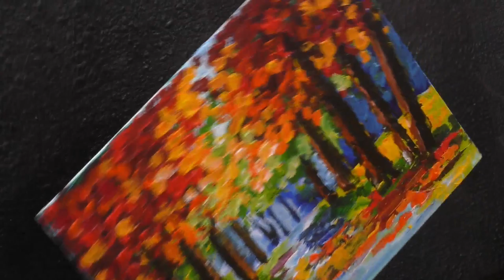Color Walk Forest Easy Acrylic painting techniques step by step for beginners | TheArtSherpa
Easy impressionist colorful tree tunnel in the style of Leonid Afremov. This is a Live streaming Acrylic simple painting lesson for new artists Fully guided YOU CAN PAINT THIS with

Ruby Satin® Short Handle
2502S Bright #30
2522S Monogram Liner #1
AS-4107—3 Piece “Cloud™” Brush Set
4010 Series Cats Tongue Long Handle #4
8x10

Below are a list of Recommended materials. These are linked here to make thing easy and convenient for you. full disclosure

***Burnt Sienna: PBr 7
***Cadmium Yellow Medium : PY 35
***Cadmium Red medium : PR 108
***Cadmium Red Light: PR 108
***Phthalo Green Blue shade : PG 7
***Phthalo Blue Green shade :PB 15:3
***Dioxazine Purple: PV 23
***Quinacridone Magenta (fuscia) : PR 122
***Titanium white: PW 6
***Mars black: PBk 11

Some color exchanges
Cad Red Medium pure or hue: - Pyrolle Red, Primary red , Naphthol Red Medium -
Cadmium red ligt : Napthol red light, vermillion
 Quinacridone magenta:, Quinacridone Rose , Crimson, deep magenta
 Phtahlo Blue: , Windsor Blue , Cyan Blue
Cadmium Yellow:- Cadmium yellow Hue , Hansa Yellow Medium ,
Phthalo Green:- Cobalt Green , Viridian Green Hue
Burnt Sienna -Burnt Umber
Mars black - Carbon Black
Dioxazine purple - Ultramarine Violet
Titanium white - Primary white
Zinc white . Mixing white or tinting white

Retarders and Slow Dri mediums
Golden Acrylic Glazing Liquid Gloss-
Golden Acrylic Retarder - 4 Oz Bottle-
Grumbacher Acrylic Retarder for Acrylic Colors and Mediums, 5.07 oz. Tube
Craft sponges Sea sponges
New Wave Paper peel Paint Pallet
Art storage I LOVE
Art bin

MY EASEL
Best European Easel *OS3
Jack Richeson La Vara Easel, Table Top
Books :
Painting in Acrylics: The Indispensable Guide